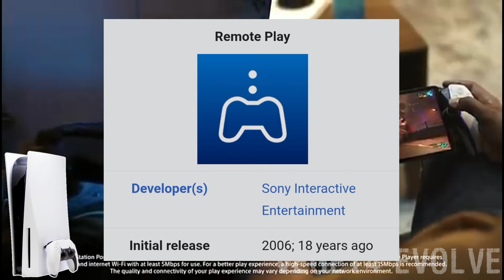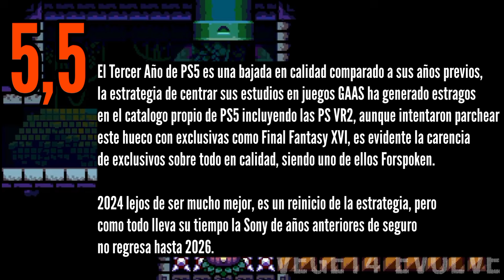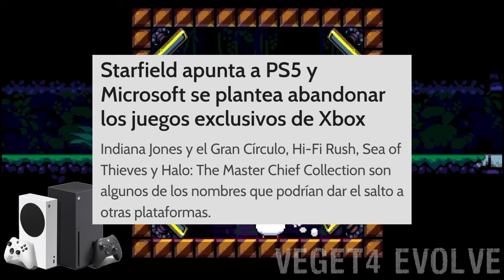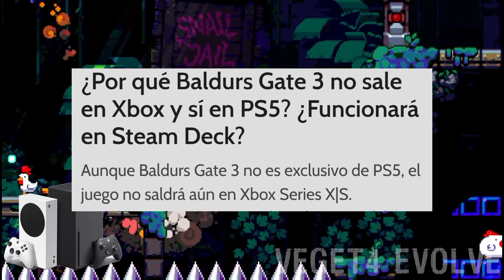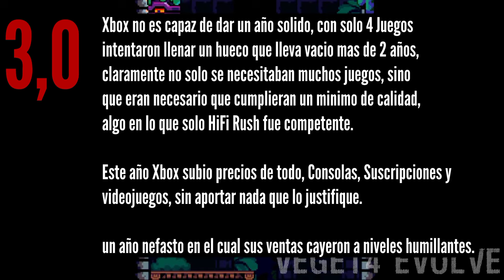Tercer Año de PS5 y Xbox Series | ¿ Cual Fue Mejor ?